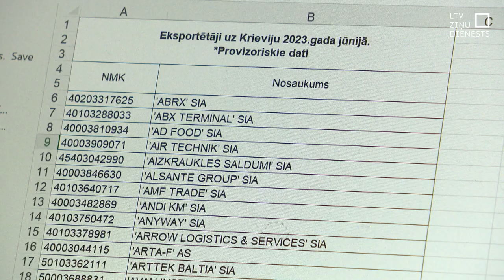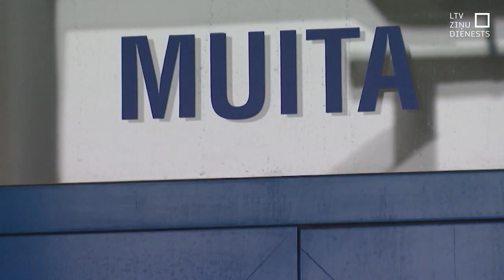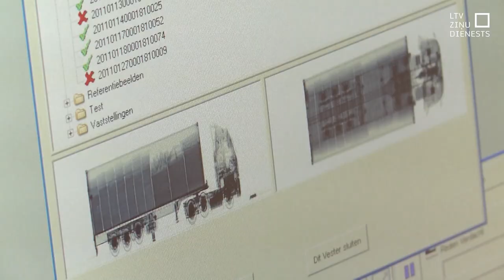Ministrs pieprasījis skaidrojumu par saraksta neatjaunošanu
Ekonomikas ministrs Viktors Valainis pieprasījis paskaidrojumu, kāpēc Centrālā statistikas pārvalde vairs neatjauno to uzņēmumu sarakstu, kas, neraugoties uz karu Ukrainā, turpina eksportu uz Krieviju un Baltkrieviju. Šādu lēmumu pārvalde pieņēma pirms divām nedēļām, argumentējot, ka saraksts nesniedz precīzu informāciju. Pārvalde šodien plašākus komentārus mums nesniedza. Bet ekonomikas ministrs pauda, ka pārvaldes argumenti nav pārliecinoši.